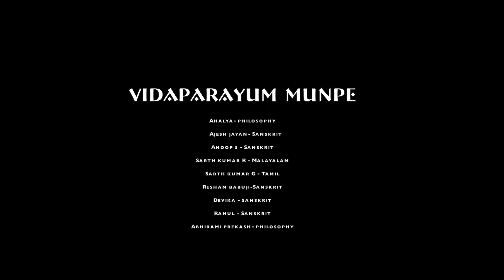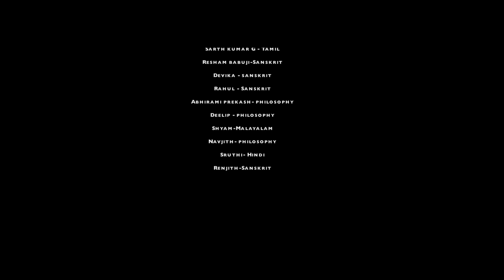Vidaparayum Munpe Short Film, Malayalam | Campus Short Film Festival (CSFF), Season 5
Vidaparayum Munpe is one of those short films selected to the finals of Campus Short Film Festival (CSFF), Season 5 - competition conducted by Manorama Online in association with CADD Centre.

Manorama Online
Manorama Online is the digital version of Malayala Manorama, the most read Malayalam newspaper in Kerala. Taking care of varying interests of the readers, ManoramaOnline covers news, reviews, features and lots more. The site envisions to provide information, entertainment, and relaxation to the readers.